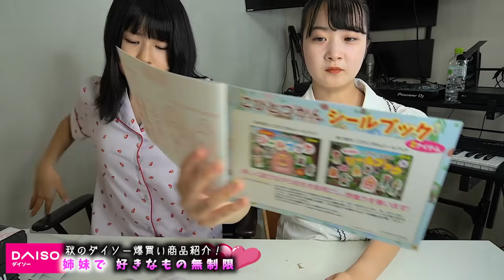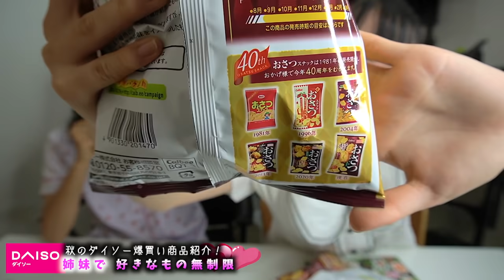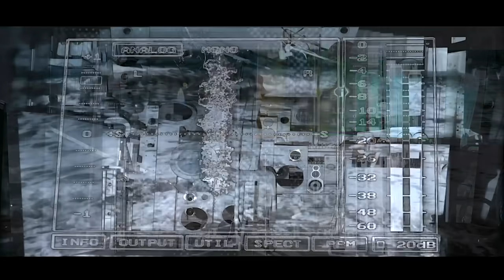【DAISO】ダイソーで姉妹爆買い！おすすめいっぱい！全部でいくら？【のえのん】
この動画はのえのんが編集しています。
動画内でお名前出しがNGであったこと知りませんでした。
お名前出してしまっていた部分はカットいたしました。
コメント欄でお伝えくださった視聴者の皆様、ありがとうございます。
削除したコメント含め全て読んでいます。
名前出しの部分はカットいたしましたので、
そのことに触れているコメントは温かいコメント含め
炎上を避けるため削除させていただきます。

【DAISO】ダイソーで姉妹爆買い！
おすすめいっぱい！全部でいくら？【のえのん】